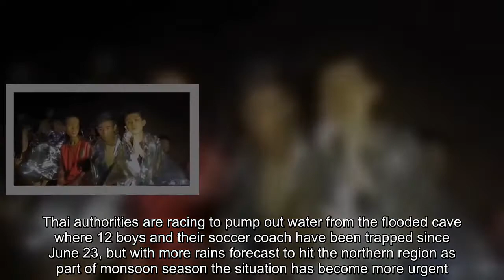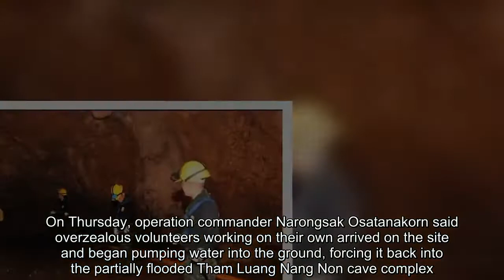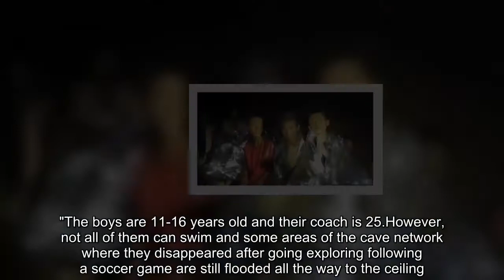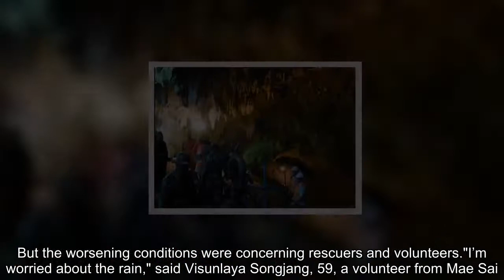Thailand cave rescue: Sense of urgency growing; ex-Thai navy seal dead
Thai navy SEAL commander: 'Limited amount of time' left to rescue trapped soccer team MAE SAI, Thailand — A sense of urgency grew Friday around efforts to rescue a young soccer team trapped in a cave in northern Thailand as clouds gathered over the area, intermittent drizzle began falling and oxygen levels inside the cave worsened. Chiang Rai Gov.Narongsak Ossotthanakor said that oxygen levels in the cave have been thinned out by a large number of rescue workers inside the cave's network of underground tunnels and that officials are working to get a three-mile cable into the cave to help replenish the oxygen level. "At first we thought that we could sustain the kids’ lives for a long time where they are now, but now, many things have changed. We have a limited amount of time," said SEAL commander Arpakorn Yookongkaew, according to The Associated Press. The comments came hours after officials said that a former Thai navy SEAL working to save the trapped team died from a lack of oxygen in an overnight mission. Arpakorn told reporters the volunteer rescuer was working to replace oxygen canisters. Apakorn said that Thailand’s King Vajiralongkorn announced that the diver would be given royally-sponsored funeral rites including a military funeral at the Satthahip Navy Base in Pattaya and then in his hometown in the northern Thailand province of Roi Et. Thai authorities are racing to pump out water from the flooded cave where 12 boys and their soccer coach have been trapped since June 23, but with more rains forecast to hit the northern region as part of monsoon season the situation has become more urgent. More: Thailand cave rescue: Former Thai navy SEAL dies from lack of oxygen More: 'Hero or zero?': Thailand abuzz over coach who led boys into cave – then kept them alive More: An illustrated look at the Thai cave rescue At the cave site, a makeshift village of volunteers has sprung up alongside military and medical rescue coordinators. Dozens of locals are serving up food, water and medicine to rescue teams and the scores of media members who have descended on the remote forest park. A medical tent is available on site, staffed by a rotating group of doctors and nurses from Mae Sai, the nearest town. Even free haircuts are being given away on plastic chairs under a tent and a local cafe brought in an espresso and cappuccino machine to make fresh coffee. "This is my backyard," said Brandon Fox, a 36-year-old from Michigan who lives in Mae Sai and has been coming to the site daily to help out with everything from trash collection to translation. "I’m here to help out in any way I can."Fox, who works with a Thai aid foundation, has lived in Thailand for 14 years and speaks fluent Thai. On Thursday, operation commander Narongsak Osatanakorn said overzealous volunteers working on their own arrived on the site and began pumping water into the ground, forcing it back into the partially flooded Tham Luang Nang Non cave complex. "They may have some belief that